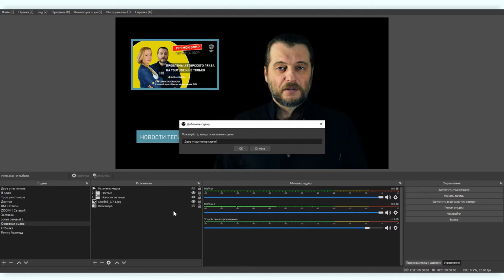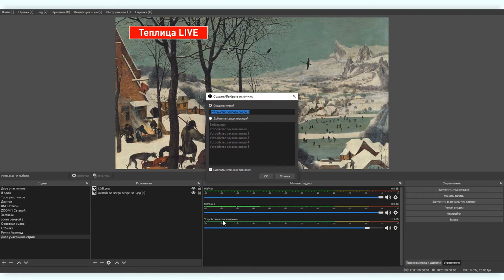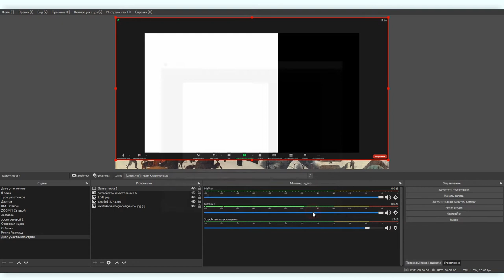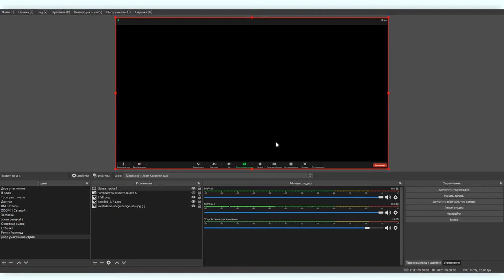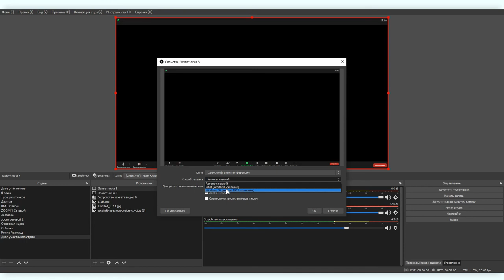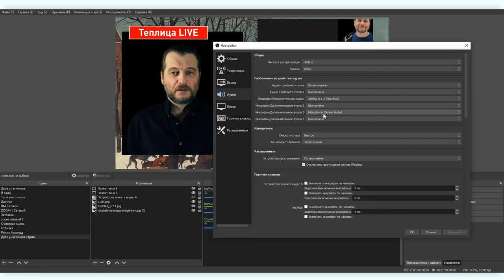Как сделать стрим#7: стрим с несколькими участниками через OBS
Провести стримы в YouTube, Facebook, Вконтакте можно без особой подготовки. И кажется, что поэтому все уже их ведут или пробовали вести хотя бы раз. Но на самом деле, всегда остаются те, кто не знают как это делать. Или знают, но раньше не задумывались о том, как провести стрим качественно. В новом курсе Теплицы социальных технологий Вова Ломов расскажет о том, как делать стримы просто и качественно.

Начнем с обычной вебкамеры и прямого эфира без подготовки и дополнительных объектов в кадре. И затем перейдем к OBS Studio и сложным эфирам с большим количеством сцен. Разберем все нюансы работы с OBS Studio и закончим обзором Blackmagic Atem Mini, с помощью которой можно микшировать до четырех входных каналов видео. А четырех каналов с хорошими камерами и операторами достаточно, чтобы вывести в эфир концерт группы Portishead.